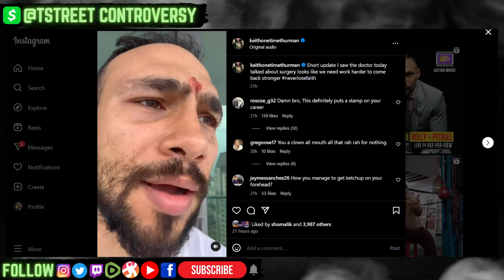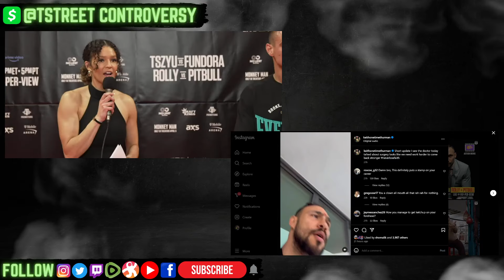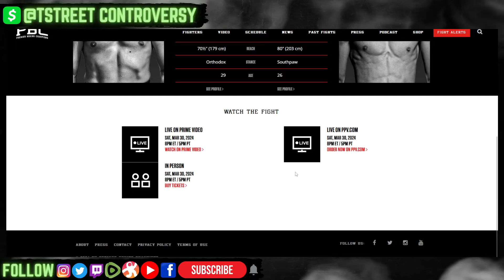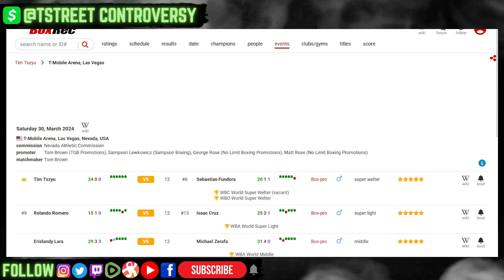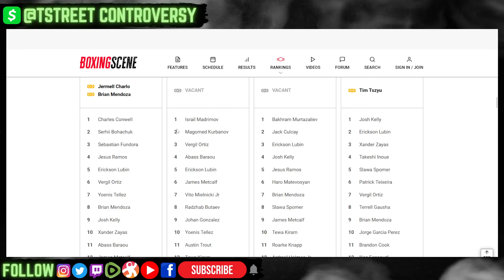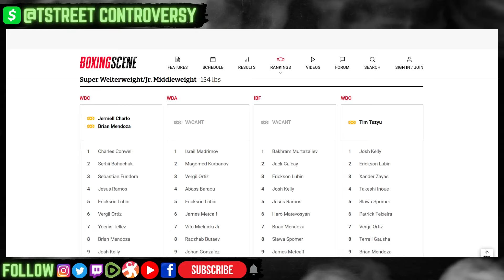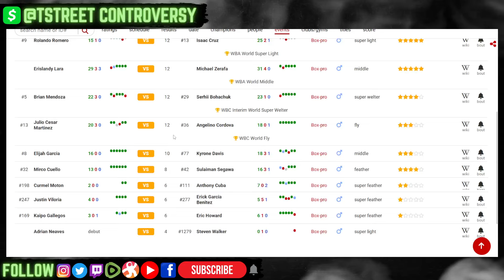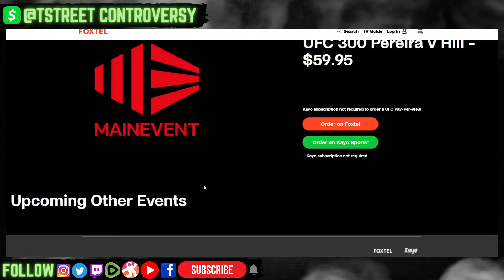Tsyzu Fundora to FLOP But 4/5⭐ CARD! PBC BIG 3 Card May/June/July Leaked? Bud Crawford NEXT?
TstreeT Controversy is a variety channel that covers everything from Boxing, MMA, Combat Sports, World, Local, & Political News, Pop-Culture, Entertainment News, Reality TV, Movies, Gaming, Documentaries, Family Law, & More.

The stacked inaugural four-fight PBC Pay-Per-View available on Prime Video will see rising star and reigning world champion Tim Tszyu taking on all-action contender Sebastian “The Towering Inferno” Fundora for Tszyu’s WBO title and the vacant WBC 154-pound world title in the main event, plus 140-pound world champion Rolando “Rolly” Romero and Mexican star Isaac “Pitbull” Cruz meeting in the co-main event on Saturday, March 30 from T-Mobile Arena in Las Vegas.

The pay-per-view will also see Cuban star and reigning WBA Middleweight World Champion Erislandy “The American Dream” Lara defend his belt against No. 1 rated mandatory challenger Michael Zerafa, plus WBC Flyweight World Champion Julio César Martínez defends his world title against unbeaten contender Angelino Cordova the pay-per-view opener at 8 p.m. ET/5 p.m. PT.

The card marks the debut event for PBC Pay-Per-View available through Prime Video since the parties announced a landmark, multiyear rights agreement in December. In addition to the PPV being available for purchase on Prime Video, regardless of Prime membership, fans will also be able to continue to access the telecast through traditional cable and satellite outlets as well as PPV.com.